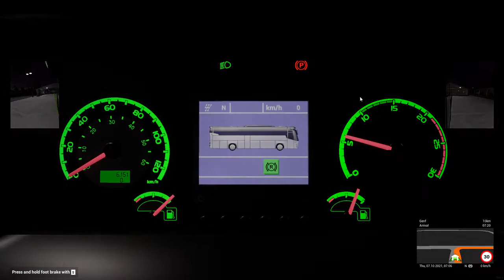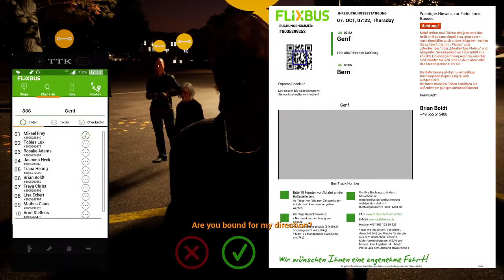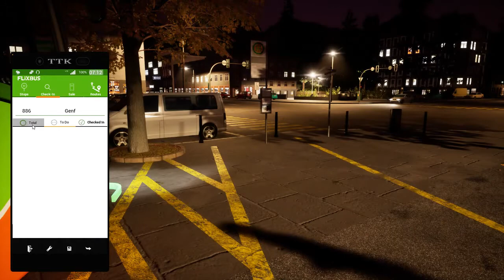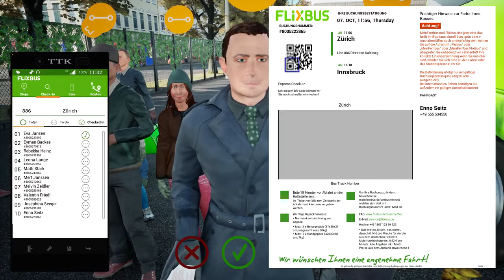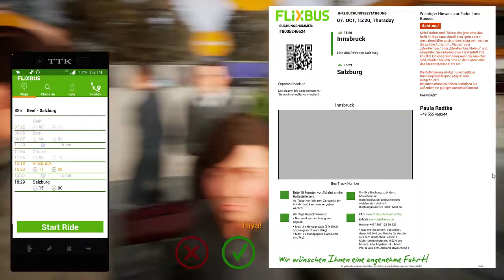Fernbus Simulator - Autumn in the Alps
Fernbus Simulator gameplay, VDL bus, Genf - Bern - Zurich - Einsiedeln - Innsbruck - Salzburg. This is a test video of the April 2021 beta; some bugs may be visible.